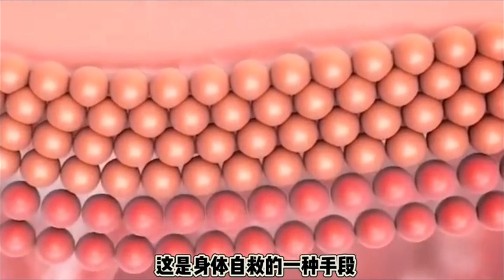脂肪形成的全过程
老张科普：脂肪形成是一个复杂的过程，涉及多种细胞和分子的相互作用。以下是脂肪形成的简要过程：

摄取和储存: 当人体摄入食物时，其中的能量会被吸收并储存在脂肪细胞中。这一过程主要通过胰岛素的作用实现。
脂肪细胞分化: 在脂肪组织中，未分化的干细胞会接受信号并分化为成熟的脂肪细胞（脂肪细胞又称为脂肪细胞）。这个过程受到多种细胞因子和激素的调控，如脂肪细胞分化因子。
脂肪酸和甘油三酯合成: 成熟的脂肪细胞会将脂肪酸（来源于膳食或内源性合成）与甘油结合成甘油三酯，这是最主要的脂肪形式。这个过程发生在细胞内的胞质中，通过一系列酶的参与完成。
脂肪储存: 合成的甘油三酯会储存在脂肪细胞内的脂滴中。脂滴是细胞内可见的圆形结构，由甘油三酯和相关蛋白质组成。
脂肪分解和释放: 当身体需要能量时，脂肪细胞中的甘油三酯会被分解为脂肪酸和甘油，然后通过血液运输到需要能量的组织，如肌肉。这个过程称为脂肪分解或脂解。
总的来说，脂肪形成是一个动态平衡的过程，受到多种内外因素的调控，包括饮食、体内激素水平、运动和代谢状态等。